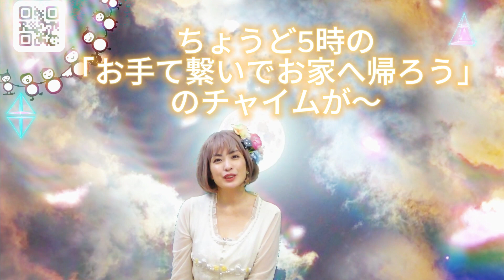vol.35🌈Hina「真実はひとつじゃないシリーズ」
⭐️是非、引き続き聞いてもらえたら嬉しいので

⭐️私が受け持つタレント養成講座ミラクルボーンホームページ